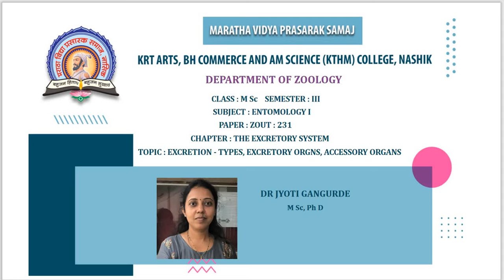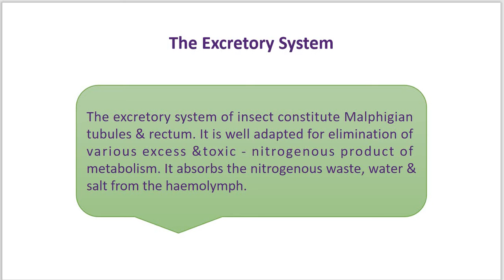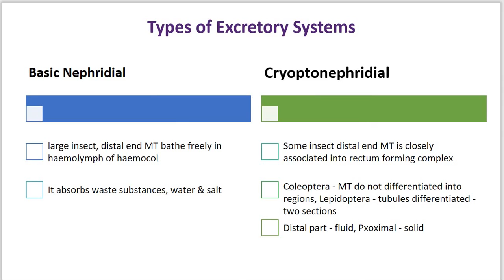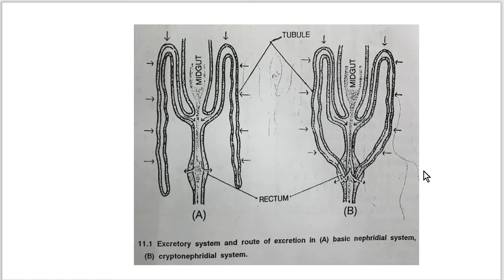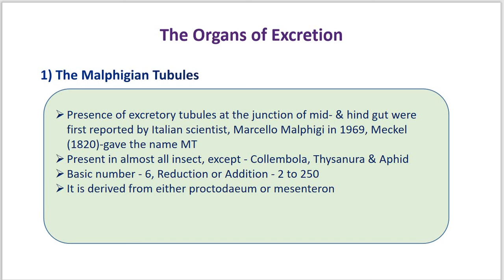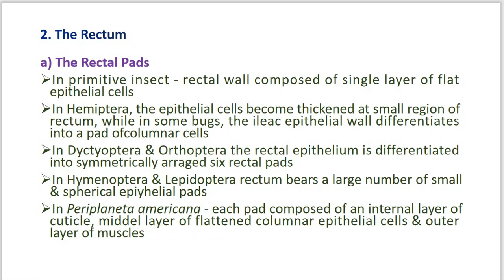MSc II Sem III | Entomology I | ZYUT 231 | Excretory system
Dr. Jyoti Gangurde | MSc II  Sem III | Entomology I | ZYUT 231 | Chapter :  Excretory System
Excretory System Part I -Types of Excretory Systems - Basic Nephridial, Cryoptonephridial, The Organs of Excretion,1) The Malphigian Tubules